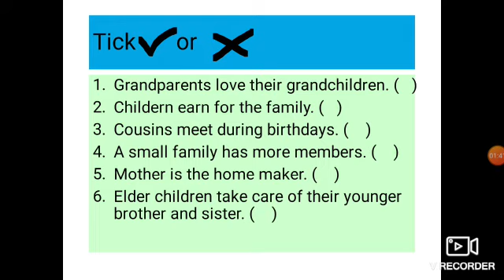EVS easy worksheet